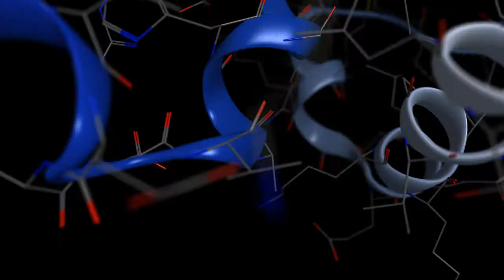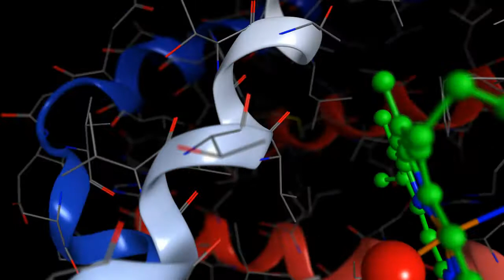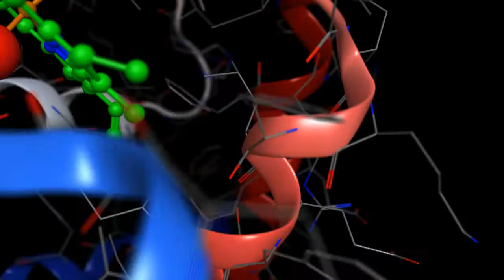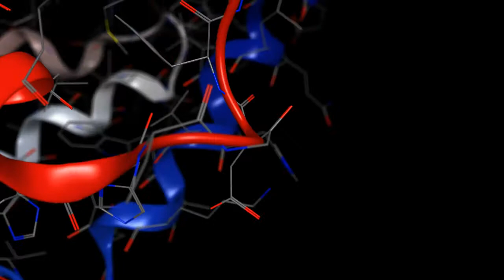Myoglobin fly-through | Yann Tiersen | Comptine d'été no. 2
Our resident systems-microbiologist, Prof. Claudio Avignone Rossa has asked for a slower fly-though of the myoglobin structure, so here it is.
Molecular graphics : MOE from Chemical Computing Group, with trajectory coding by myself
Encoding : MEncoder.  Editing : OpenShot.  Audio capture : Audacity